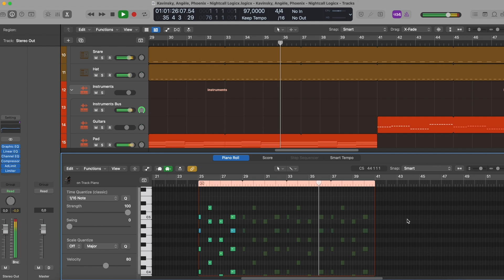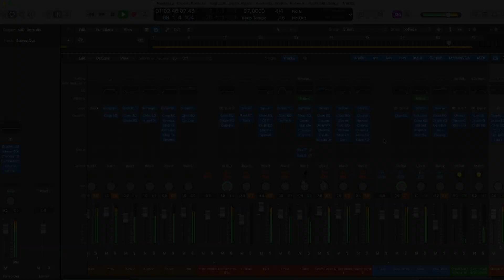Kavinsky, Angèle, Phoenix - Nightcall (Logic Pro Remake)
💻 This version of "Nightcall" by Kavinsky in collaboration wtih Angèle & Phoenix, was created in Logic Pro X. You can see how to work with instruments and samples and learn how to set up settings, parameters, automatizations, plugins, audio signal routing, and more. All mixed and mastered, ready for use.

⚙ Template Specifications ⚙

📌Software, DAW: Logic Pro X 10.5.1 (or higher).
📌Song Key: A Min
📌Time Length: 3:05
📌Genre: Electronic